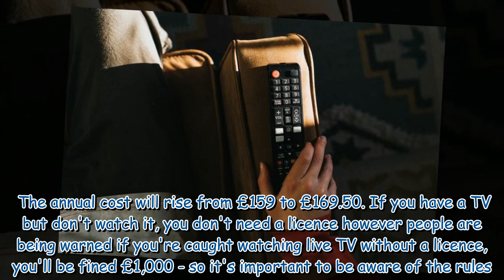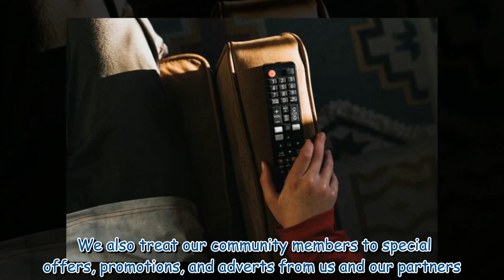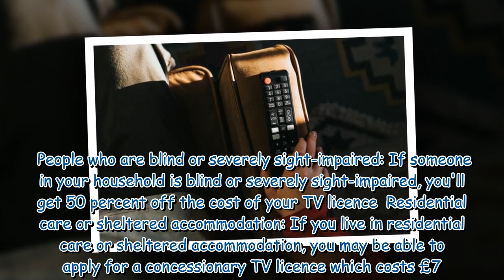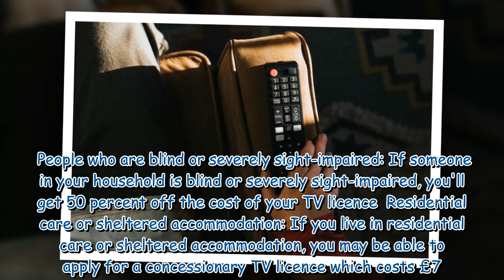How to avoid BBC TV licence price hike as groups can get it for free